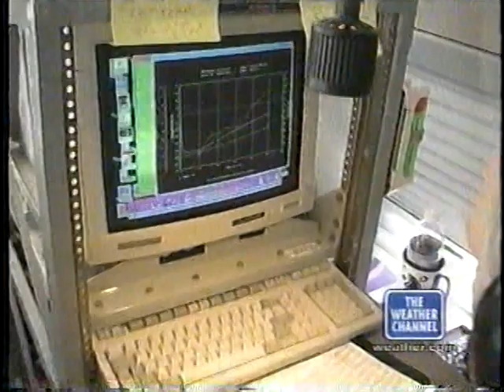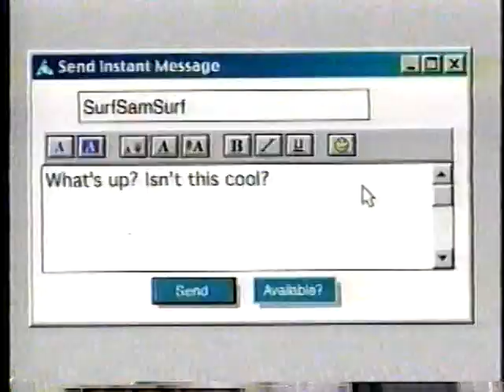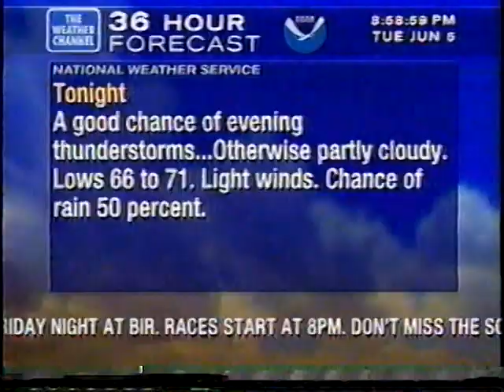The Weather Channel "Storm Week" "Hurricane" 2001, Part 3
A special that aired on The Weather Channel on June 5, 2001.